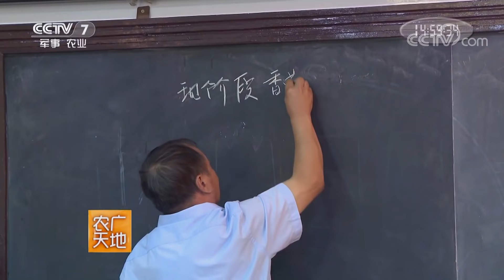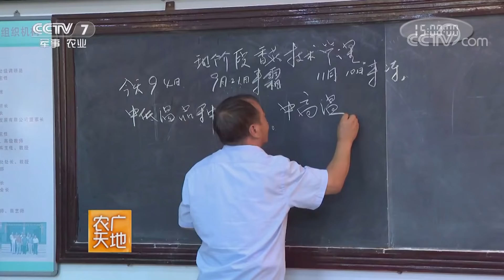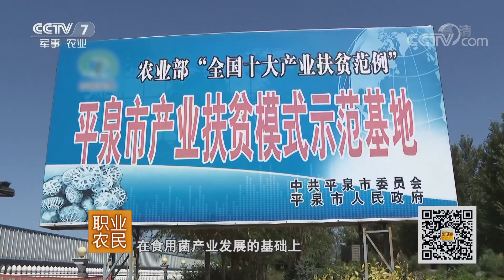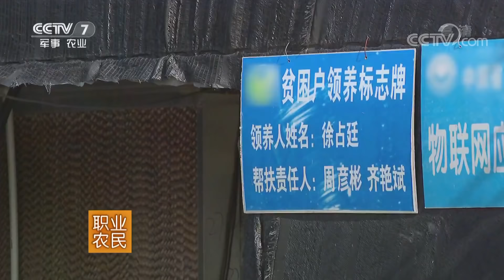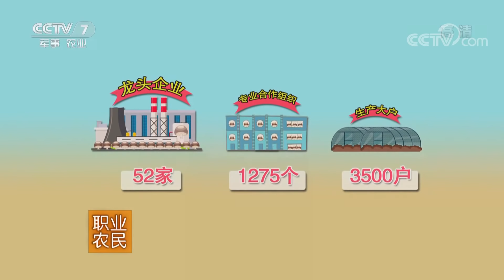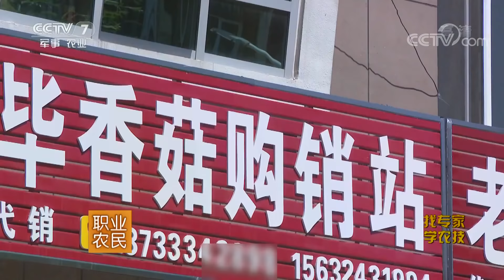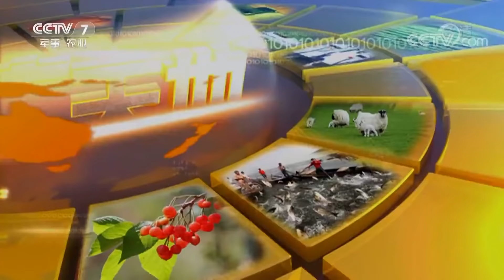《农广天地》小蘑菇撑起致富伞 20181226 | CCTV农业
本期节目主要内容：在本期的节目当中，摄制组一行人来到了河北省的平泉市，作为河北省有名的山区县，长期以来，耕地资源稀缺一直制约着平泉的经济发展，也使这里成为燕山—太行山连片特殊困难地区扶持县，可就是这样一个国家扶贫开发重点县，却依靠以香菇为主的食用菌农业产业，把全市贫困人口的脱贫梦想变成了现实。节目通过香菇种植大户聂志生、土专家梁希才、卧龙镇香菇种植户徐海峰等人的创富故事，展现了平泉市食用菌产业发展壮大并带动当地百姓脱贫致富的经验与成果，向观众阐述扶贫除了立足资源优势之外，还要坚持因地制宜，更离不开科技的支撑，只有坚持不懈的做好科技引领，才能实现经济和生态的效益共赢。